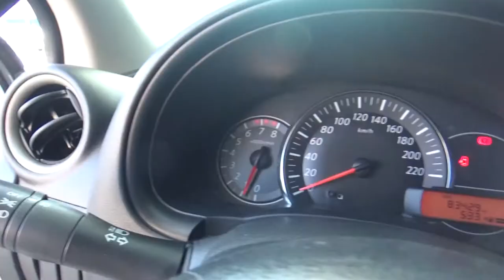Nissan / March / 2016 - GL236935